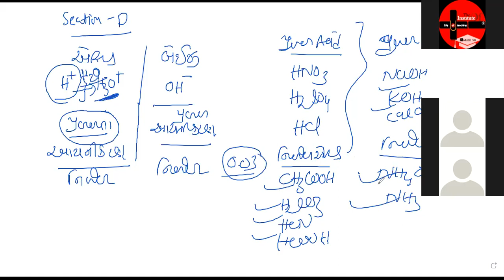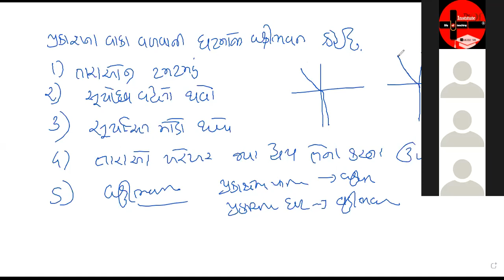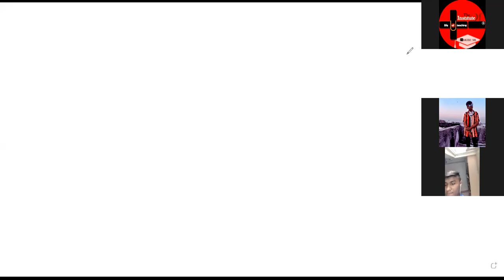Std - 10 Assignment Paper - 3 Section - D